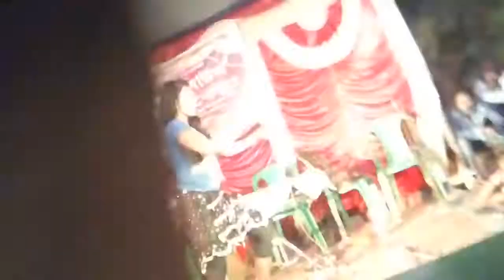Latest viral hot video 2018(1), open dance hindi, bangla open dance hungama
meriya
mona, laizza
himesh songs
himesh reshammiya hit songs
Teriyan Meriyan